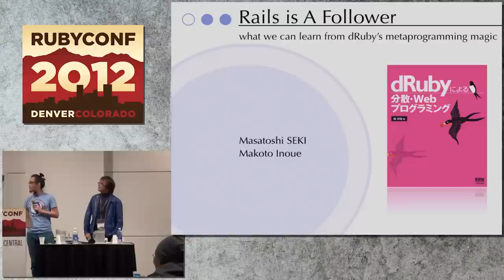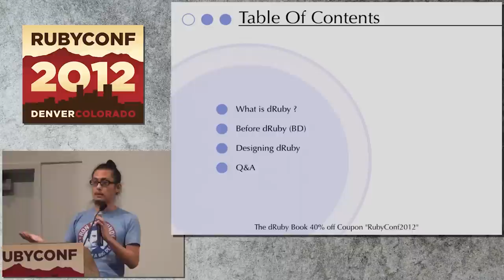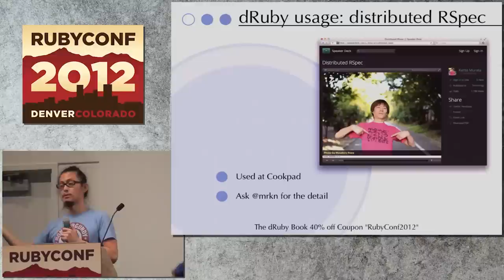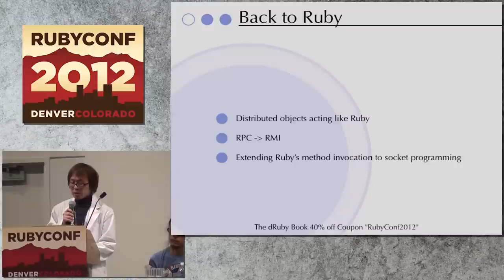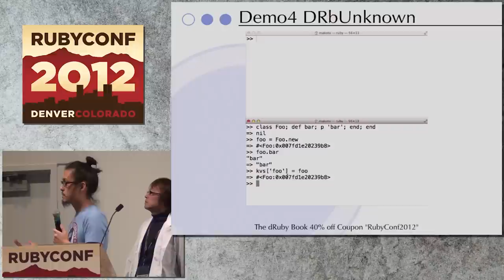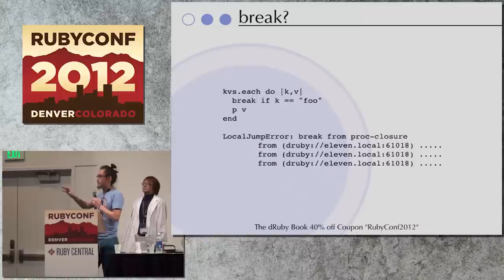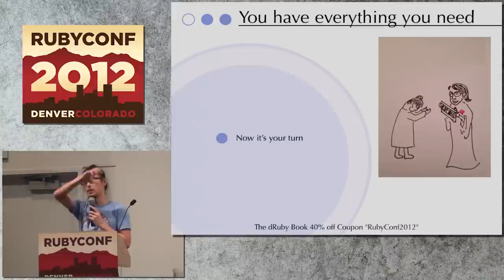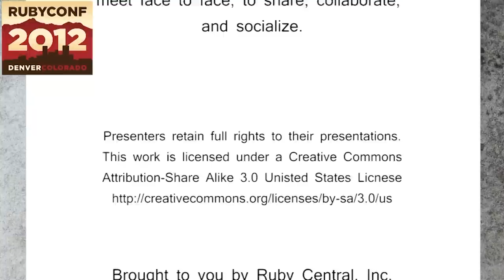Ruby Conf 12 - Rails is a Follower by Makoto Inoue and Masatoshi Seki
"dRuby came long before Rails. It uses metaprogramming features for distributed programming. Proxy objects "automagically" delegate method calls to remote objects. ... dRuby is a good example of a very flexible system implemented by Ruby. In this sense, Rails is a follower." - Matz

Masatoshi Seki, the author of ERB and dRuby, and Makoto Inoue, the translator of "The dRuby book"　will show how dRuby's metaprogramming magic works, and inspire you to use the full power of ruby.

We will explain the history and design concepts behind dRuby, before diving into the details of the metaprogramming magic that makes it all work. dRuby will show you a side of Ruby you've never seen before. Let's explore together.